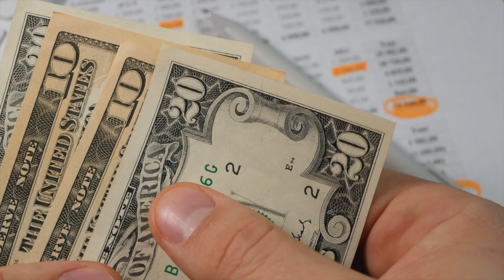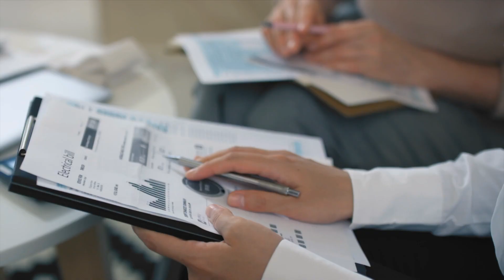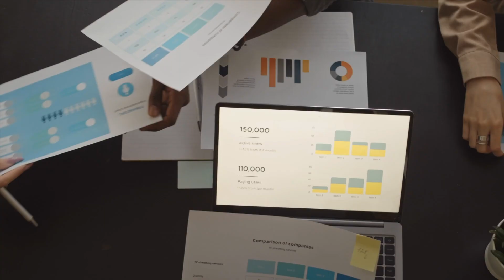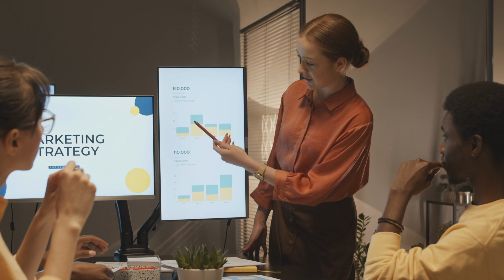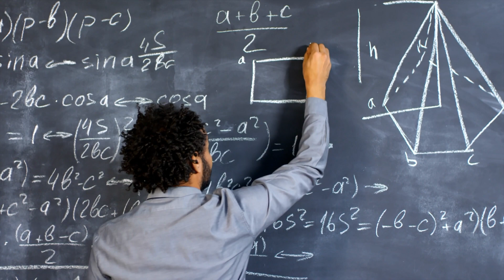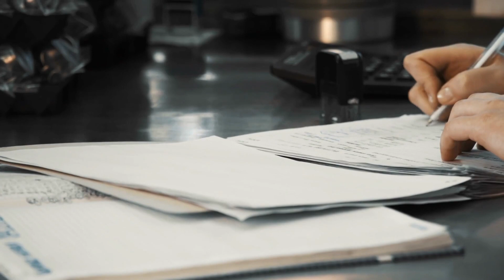Buy a Business with No Money? Can You Really Buy a Business with $0?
In this video I'll be telling you everything you need to know in order buy or sell a business using an earn out structure.

Business earn out
Business seller financing
Business broker ecommerce
E commerce financing
E commerce seller financing